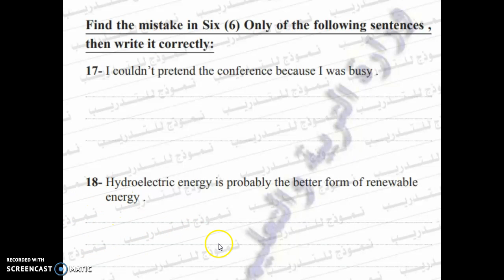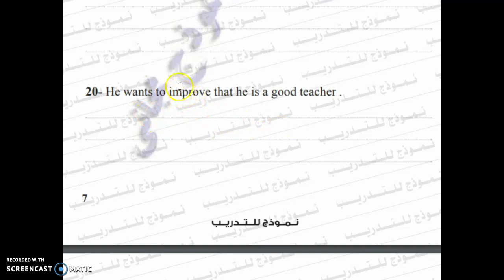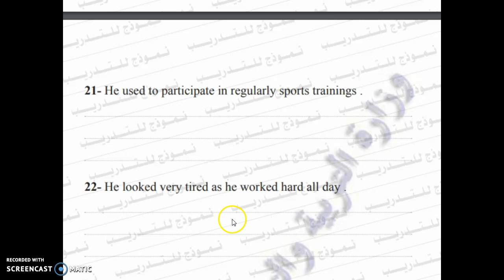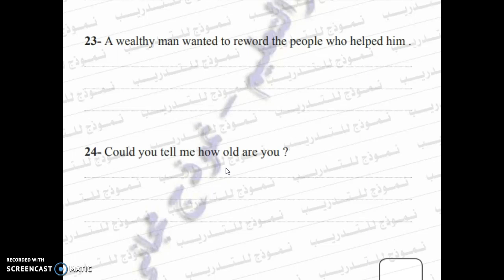كيف تتعامل مع البوكلت ف اللغة الانجليزية؟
اجابات نماذج الوزارة فى اللغة الانجليزية